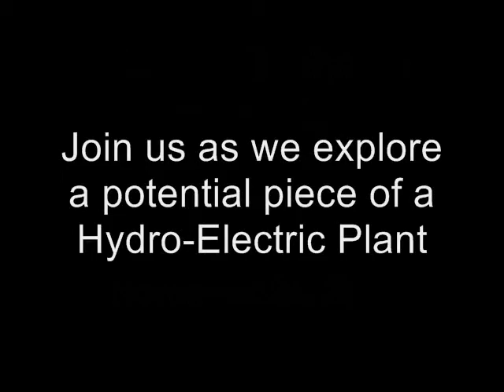Tucson Technics Field Trip - Hydro